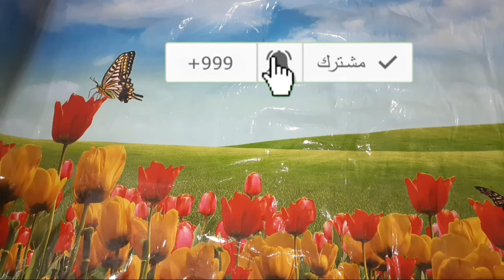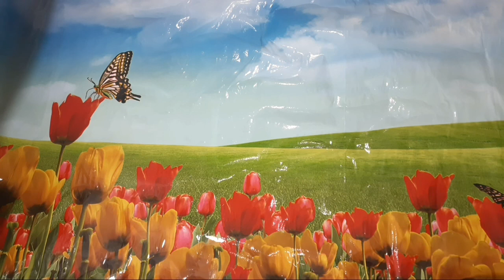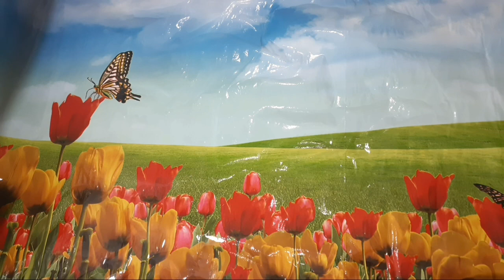"نصائح هامة للابناء للتعامل مع الام النرجسية"@afkrhow_9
يستعرض الفيديو اهم النصائح والارشادات للابناء للتعامل مع الام النرجسية وتجنب اثارها المدمرة .
يقدم الفيديوبالتفصيل تحليلا لسلوكيات الام النرجسية وكيفية التعامل معها بذكاء وحكمة يعرض الفيديو ايضا طرق لتخفيف التوتر فى العلاتقة مع الام النرجسية ,والتركيز على الجوانب الايجابية فى شخصيتها وتجنب الاستجابة للمشاعر السلبية والانفعالات .ويشجع الفيديو الابناء على البحث عن المساعدة اللازمة لتحسين العلاقة مع الام النرجسية.
الام _النرجسية_التعامل_مع_الام_النرجسية
الحفاظ _على _العلاقة _الجيدة
السلوكيات_النرجسية _الحد_من_التوتر
التشجيع _على_الانشطة_الايجابية